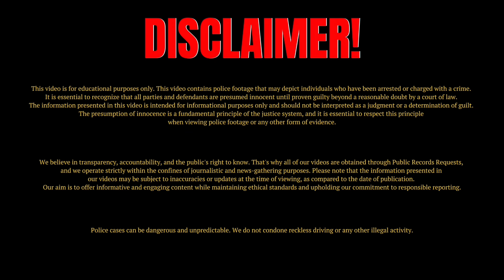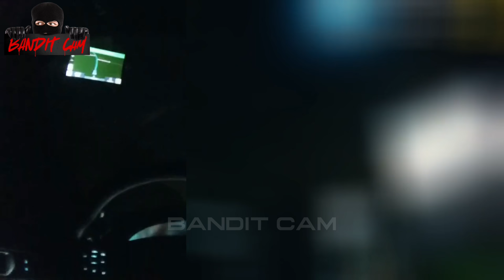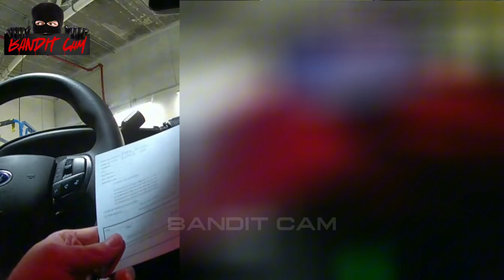Entitled Brat Assaults Her BF In Front of Police | Cried So Much She Vomited On Herself!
We believe in transparency, accountability, and the public's right to know. That's why all of our videos are obtained through Public Records Requests, and we operate strictly within the confines of journalistic and news-gathering purposes. Please note that the information presented in our videos may be subject to inaccuracies or updates at the time of viewing, as compared to the date of publication. Our aim is to offer informative and engaging content while maintaining ethical standards and upholding our commitment to responsible reporting.

Please note that police cases can be dangerous and unpredictable. We do not condone reckless driving or any other illegal activity. Our videos are intended for information & educational purposes only.